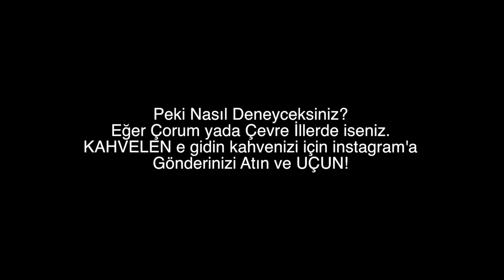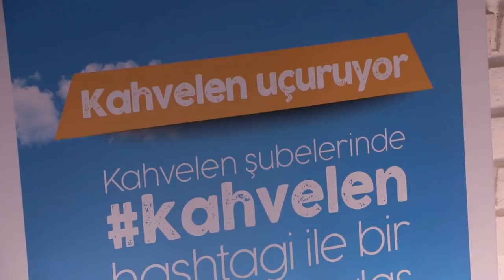Gyrocopter ile 1,5m de 200 km hız yaptık | VLOG 133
Eğer Çorum'da yaşıyorsanız bu keyifi yaşama şansınız çok yüksek.
Kahvelen e giderek bir kahvenizi için instagrama postunuzu atın ve her hafta uçma şansını yakalayın.

‘’ Vlog Müziklerini Paylaşırmısın?’'
‘’ Vlog Müziklerimi Soundcloud da çeşitli sanatçıları dinliyorum sizede tavsiye ederim’'

‘’Hangi Silahı Almalıyım?’'
‘’ Hiç bir Zaman Şu nu al demem sadece sizler için incelerim ve sizlerle paylaşırım son karar herzaman sizin’'

‘’ Sence Bu Silahmı Yoksaaa Bumu Daha iyi?’’
‘’Cevabı Vermiştim’’

EKİPMANLARIM
VLOG KAMERAM: CANON 70D 10-22 LENS
SONY RX100 M4
Canon M
Aksiyon KAMERA: GO PRO SESSİON Go Pro Hero 5
TİMELAPS KAMERAM: Samsung S8 Sony RX100 M4
MİKROFON: RODE VİDEO MİC Pro
DRONE:  DJİ Mavic Pro
KOTU GUN KAMERAM: SAMSUNG S8  RODE VİDEO MİC MİNİ VE JOBY GORİLLAPOD